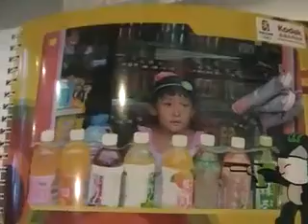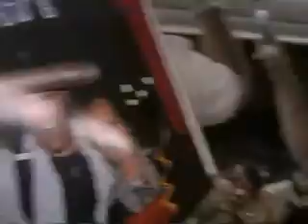OOB: Hanging out at Park and Sponsor Day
Olympics Or Bust at various parts of Olympic Park, and showing what it's like to beg for extra tickets!